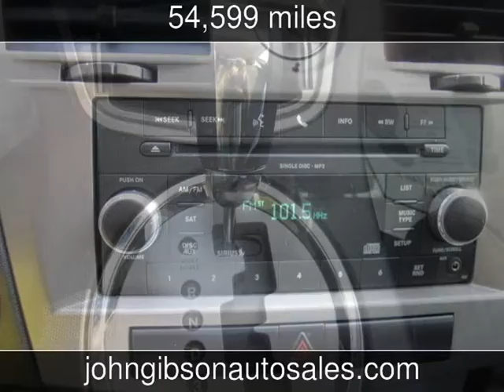2010 Chrysler Sebring Touring Used Cars - Hot Springs,Arkansas - 2014-12-03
See more details about this used car This 2010 Chrysler Sebring Touring with 54,599 miles is for sale at John Gibson Auto Sales.